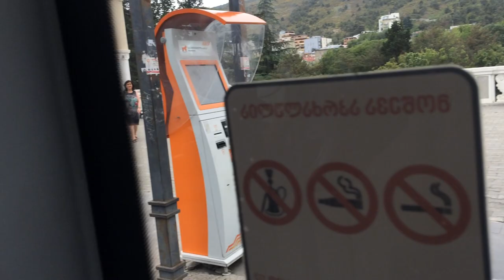Tbilisi Georgia From Tamarashvili Street to Chavchavadze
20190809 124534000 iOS